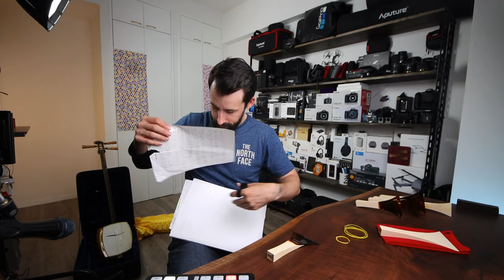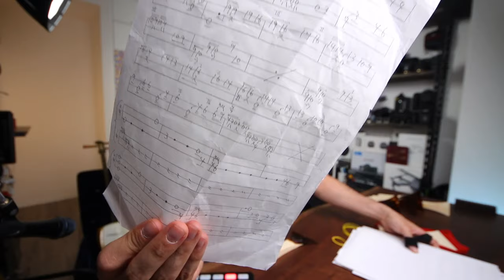Practicing the Japanese Tsugaru Shamisen | Tokyo Lens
The Tsugaru Shamisen, a 3-stringed Japanese instrument that has given birth to some of the most amazing and iconic music that Japan has to offer. Just over half a decade ago, I was granted the good fortune of becoming the apprentice of the legendary Yoshida Brothers. I still apprentice with them to this day. And today I want to share some of my playing with you. Covering how to play the shamisen, care, a shamisen Q&A and so much more!

A special thanks to Blackmagic Design for making this stream possible
Streamed using the Atem Mini

For Weekly Livestreams, Discord, a Secret Instagram and More,

Looking to Learn Shamisen?
Starting Soon: Learn from the Pros:
(First 20 to join get a VERY special price)

Video Breakdown
00:00 Start [Intro to Shamisen & History]
04:50 How different Shamisen Sound [Sanshin vs Shamisen]
07:15 Tuning the Shamisen
09:45 Warming Up
16:13 The Dynamics of a Tsugaru Shamisen
20:00 Ripped Shamisen Skin
23:00 Shamisen Costs
30:45 Why Shamisen Bachi cost so much
44:08 Talking about Buying Shamisen
50:14 Shamisen Notation

**THE GEAR I USE [2020]**
Main Camera
Cinema Camera
Main Lens
Light Dome
Favorite Light
And this thing
All my favorites in one place

Norm Nakamura - Tokyo Creative
306 PORTAL Apartment & Art POINT, 4-17 Sakuragaokacho, Shibuya-ku, Tokyo 150-0031